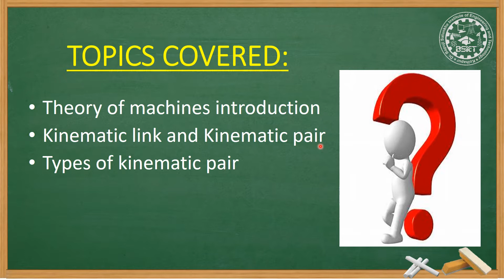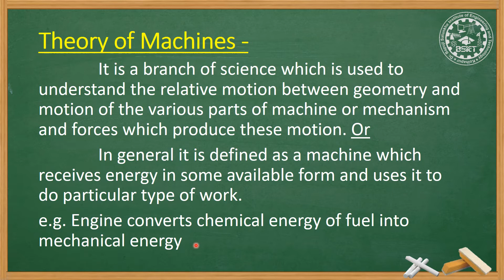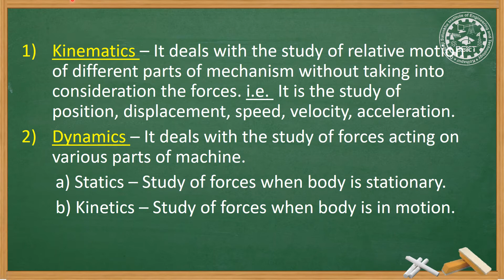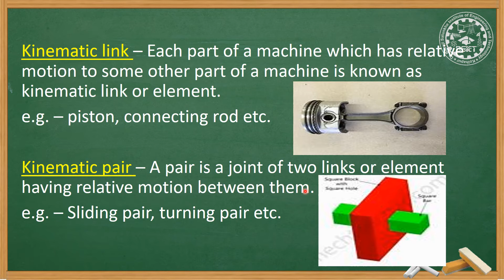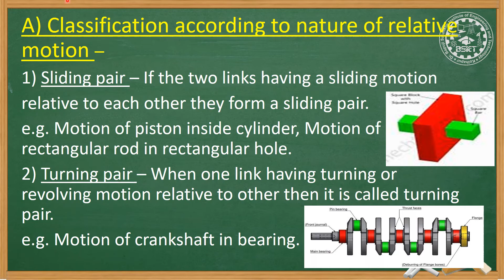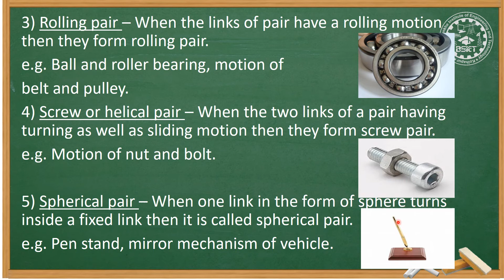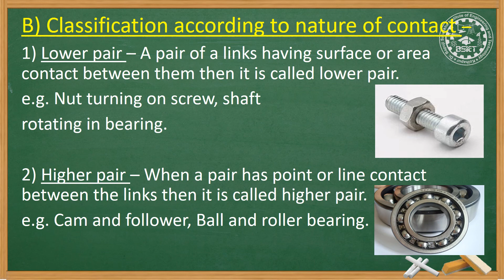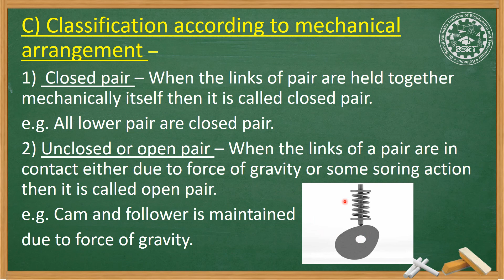22438_TOM_U01_L01